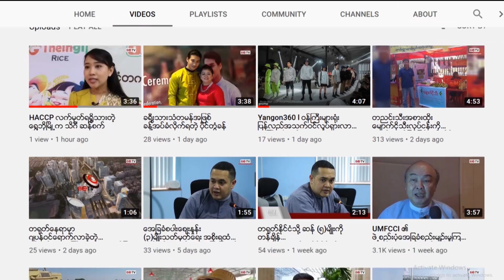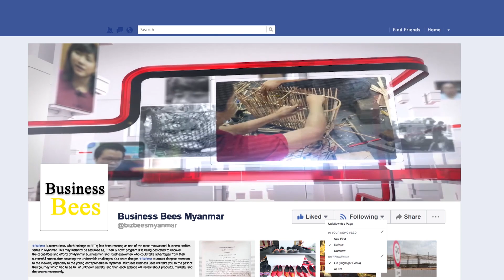MKT ဆောက်လုပ်ရေးလုပ်ငန်းရှင် ဦးမျိုးမြင့်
မင်္ဂလာနှစ်သစ်ပါ BETV Business ပရိသတ်များခင်ဗျာ။ နှစ်သစ်အစရဲ့ Business Bees (ကြိုးကြိုးစားစားလုပ်ငန်းရှင်များ) အစီအစဉ်ကိုတော့ MKT ဆောက်လုပ်ရေးလုပ်ငန်းရဲ့ ဥက္ကဌဖြစ်သူ ဦးမျိုးမြင့်ရဲ့ ရုပ်ပုံလွှာနဲ့ စတင်ချင်ပါတယ်။ အားလုံး ပျော်ရွှင် ချမ်းမြေ့ကြပါစေ။